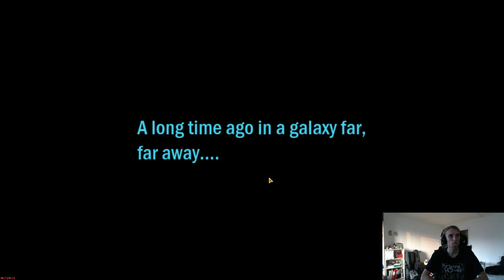SWTOR - Sizzafem episode 7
Playing story mode with my Sith Assassin Sizzafem finishing story mode with her.

You may notice the new audio quality. This is the work of an audio designer named Nicolaj Hansen, who helped me remove the noise from my microphone.